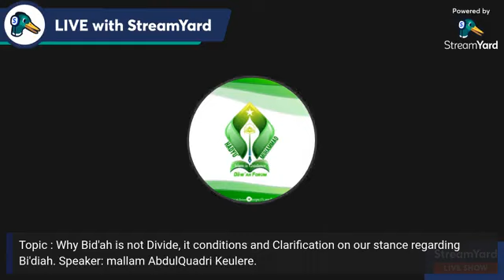Why Bid'ah is not Divide,it conditions&Clarification on our stance.Speaker:Malam AbdulQuadri Keulere